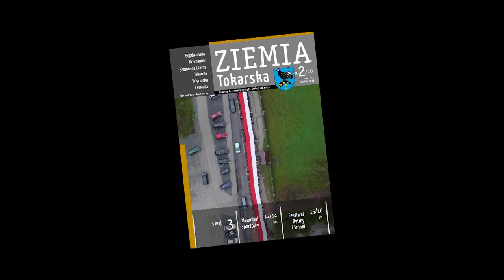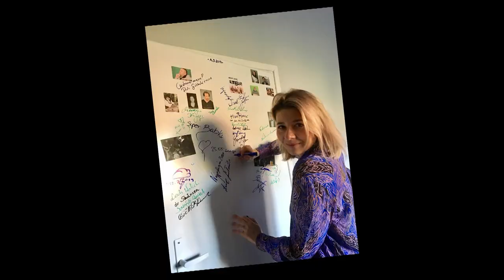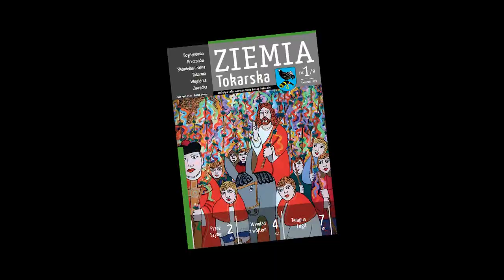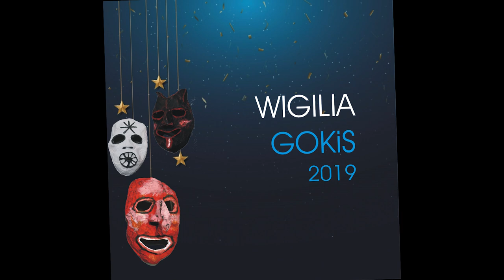FOTORELACJA - GOKiS 2019 W OBIEKTYWIE